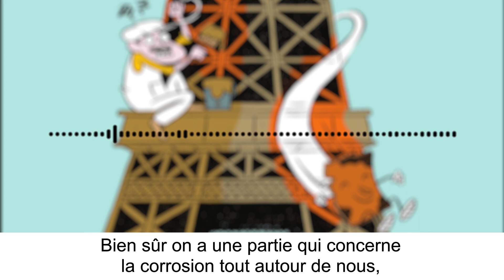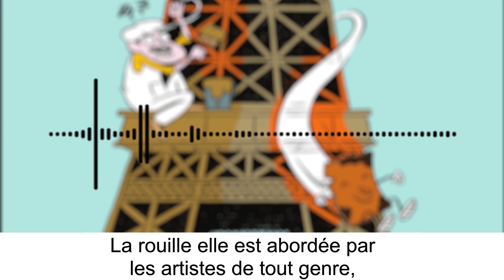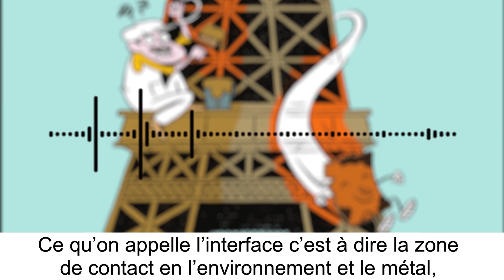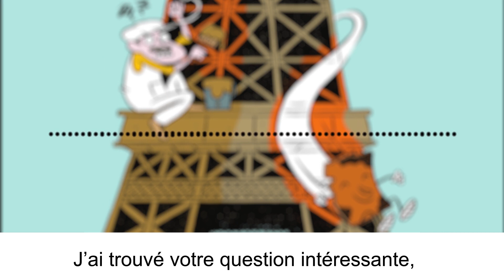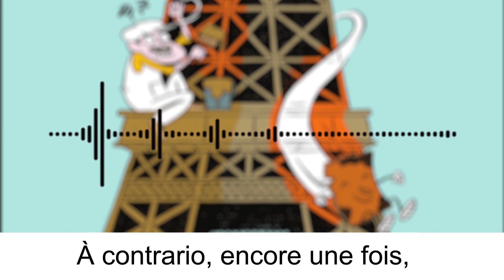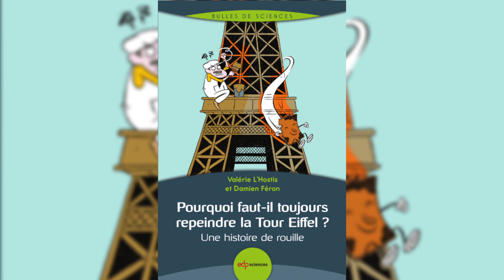"Pourquoi faut-il toujours repeindre la Tour Eiffel ?" Interview avec Valérie L'Hostis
Interview avec l'auteur Valérie L’Hostis, auteur du livre "Pourquoi faut-il toujours repeindre la Tour Eiffel ?" avec Damien Féron

- Pouvez-vous résumer votre ouvrage en quelques phrases?
- Votre livre est-il accessible par un large public?
- Quel impact a la rouille sur nos infrastructures?
- Dans votre livre, vous abordez aussi la question écologique de la lutte contre la rouille, pouvez-vous m'en dire plus?
- Peut-on éviter la rouille?
- Pensez-vous que la vulgarisation soit devenue une nouvelle arme contre l'ignorance?

Pourquoi doit-on régulièrement nettoyer ses boules de pétanque ?
Pourquoi les coques et hélices de bateaux sont souvent équipées de petites plaques métalliques ?
Pourquoi conseille-t-on aux cuisiniers d’attendre que l’eau soit chaude pour ajouter le sel pour la cuisson des aliments ?

La corrosion est tout autour de nous, elle est présente dans nos cuisines, dans notre jardin, durant nos loisirs et nos vacances en bord de mer, et même dans notre corps !

Cet ouvrage a pour objectif de vous expliquer de façon ludique et originale pourquoi le fer rouille et comment on fait pour le protéger.

Valérie L’Hostis et Damien Féron sont ingénieurs-chercheurs au Commissariat à l’énergie atomique et aux énergies alternatives où ils développent les connaissances et les technologies pour comprendre, prédire, et limiter les phénomènes de corrosion dans des environnements industriels ou naturels. Bien connus au niveau national et international, ils sont auteurs ou coauteurs de nombreux articles et ouvrages scientifiques et techniques.